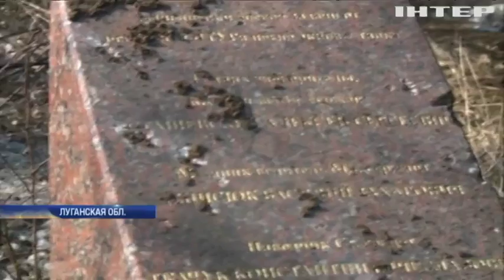Война на Донбассе: боевики ударили из пушек по мирным жителям